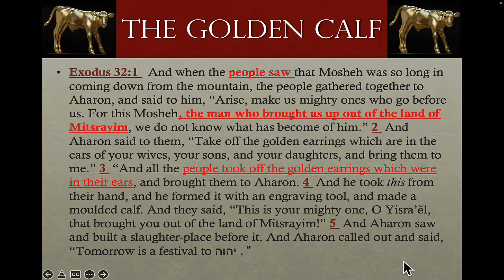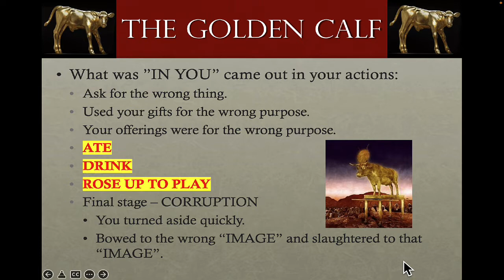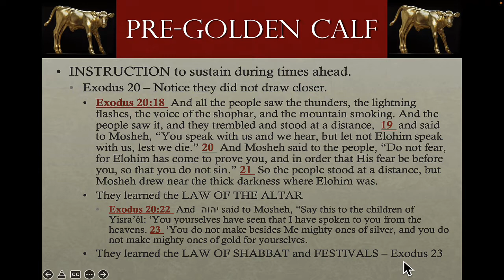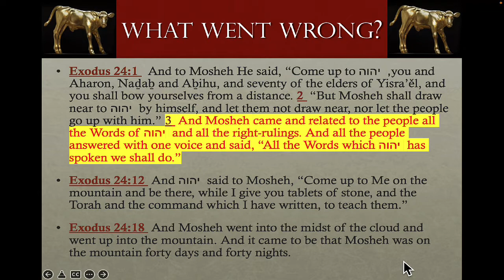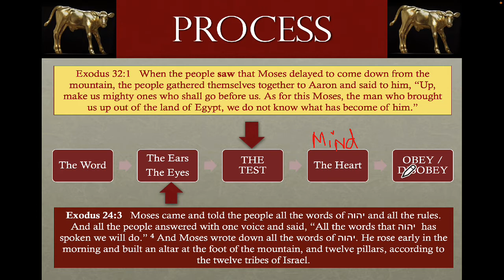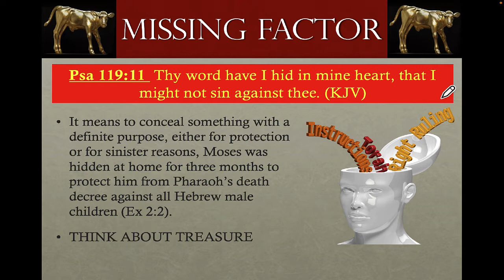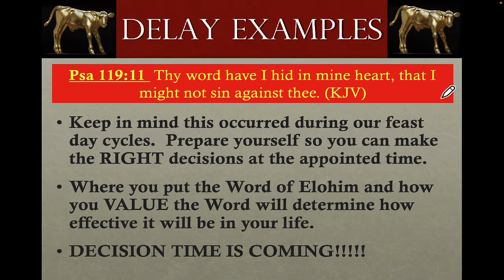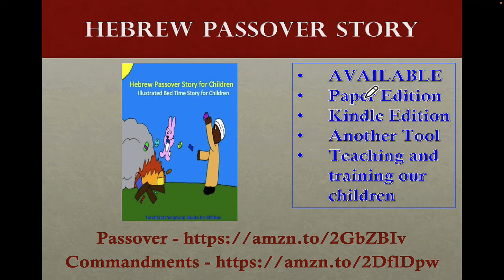05-19-2022 Feast Days: Golden Calf Moment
Exodus 32:1   And when the people saw that Mosheh was so long in coming down from the mountain, the people gathered together to Aharon, and said to him, “Arise, make us mighty ones who go before us. For this Mosheh, the man who brought us up out of the land of Mitsrayim, we do not know what has become of him.” 2  And Aharon said to them, “Take off the golden earrings which are in the ears of your wives, your sons, and your daughters, and bring them to me.” 3  “And all the people took off the golden earrings which were in their ears, and brought them to Aharon. 4  And he took this from their hand, and he formed it with an engraving tool, and made a moulded calf. And they said, “This is your mighty one, O Yisra’ěl, that brought you out of the land of Mitsrayim!” 5  And Aharon saw and built a slaughter-place before it. And Aharon called out and said, “Tomorrow is a festival to יהוה . ”